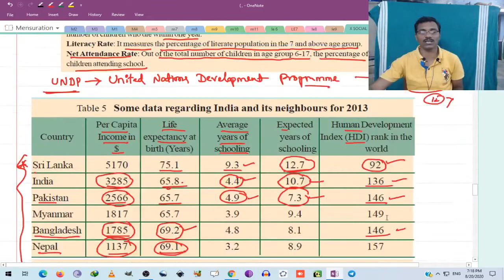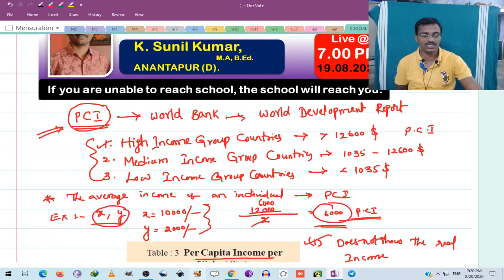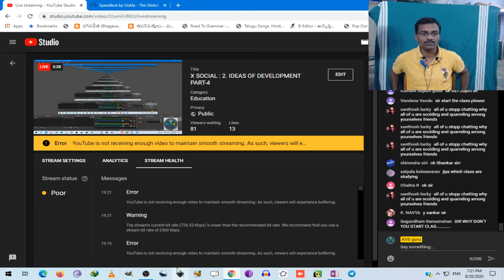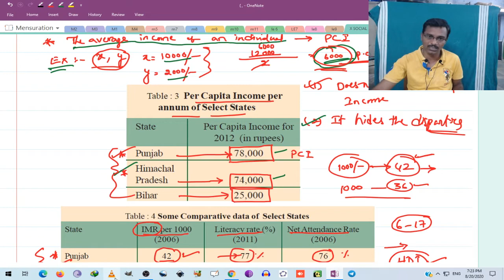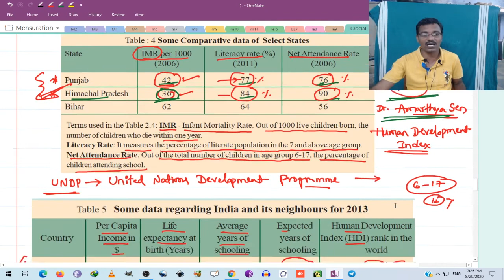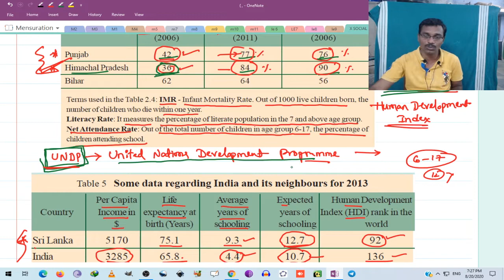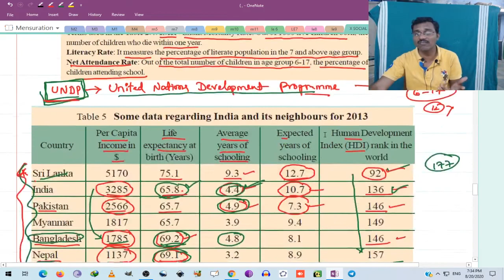X SOCIAL STUDIES : 2.Ideas of developement part4